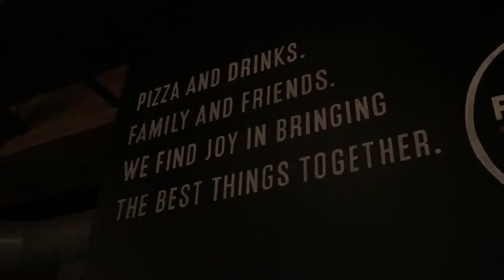Stevie Boi Eats 2018 Trailer:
Are you all ready for Stevie Boi Eats?
We are so excited to bring you a show that is all about experiencing new cuisines and restaurants that highlights culture! Be sure to tune into "Stevie Boi Eats" this fall..